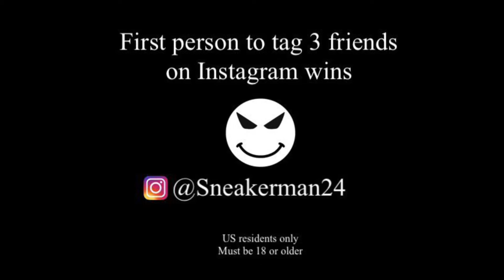Nike Air Jordan Shirt Giveaway